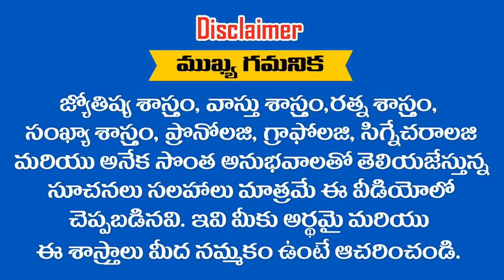" SRIKANTH " అనేది మీ పేరు అయితే ఈ వీడియో చూడండి || RAMM KRISH NIHAN